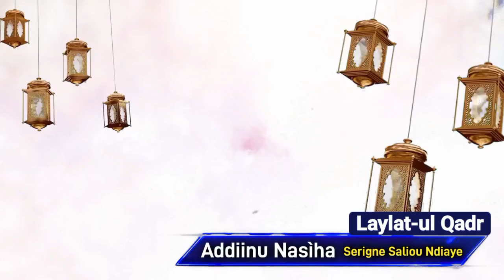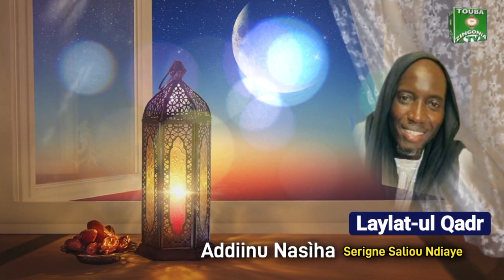Addiinu Nasìha: Ngėnèli wéeru koor ak guddik Laylat-ul Qadr par Serigne Saliou Ndiaye part2️⃣